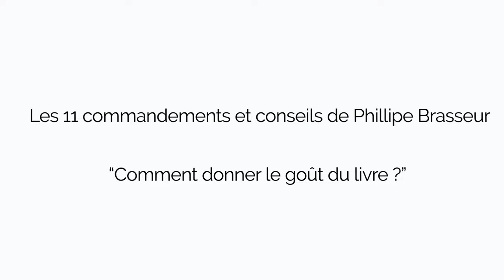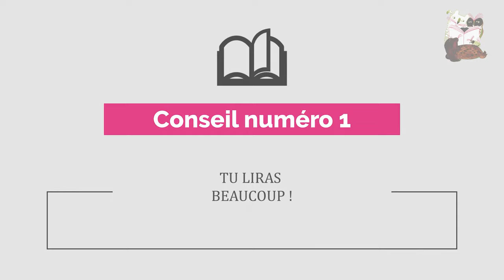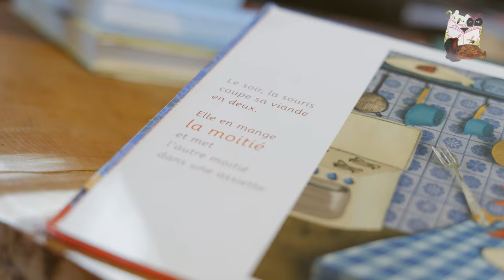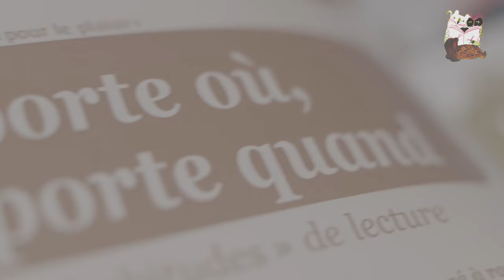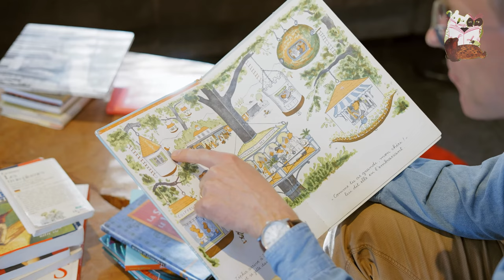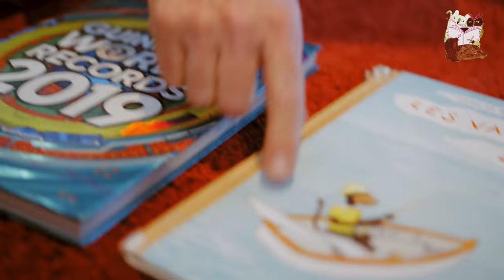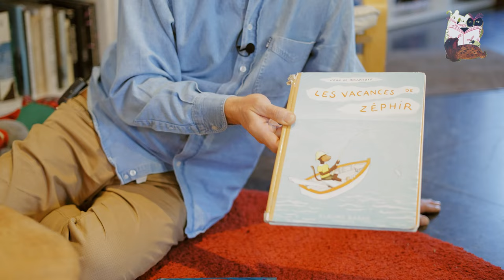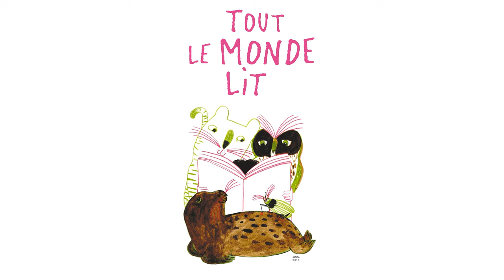Donner le goût de la lecture à un enfant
Les 11 commandements et bons conseil de Philippe Brasseur pour donner le goût de lire aux enfants 📚📖